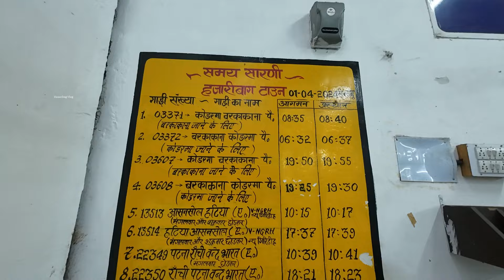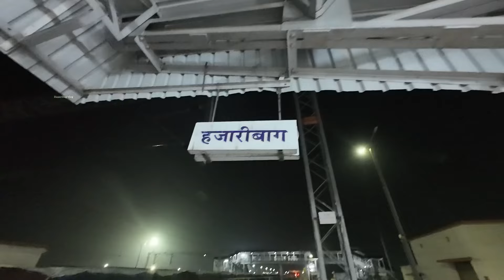Hazaribagh To Sultanganj By Train 🚆 |Baba Dham Deoghar 2024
Baba dham
Baba dham kanwar yatra
Baba dham yatra 2024
Hazaribagh
sultanganj,hazaribagh to sultanganj special train,
sultanganj railway station,
hazaribagh road to sultanganj,deoghar to sultanganj train,
sultangang to deoghar train,
trains from sultanganj railway station,
ranchi to sultanganj train journey,
trains from ranchi to sultanganj,hazaribagh to ranchi by road,
ranchi to deoghar train,
sultanganj city
Sultanganj
Sultanganj railway station
Hazaribagh railway station
Ganga ghat sultanganj
Sawan vlog
Sawan 2024
Sultanganj kaise pahuche
Ganga ghat sultanganj kaise jaye

Thanks for Visiting My Channel.
Ajay Kumar
From :- Hazaribag Jharkhand (India 🇮🇳)